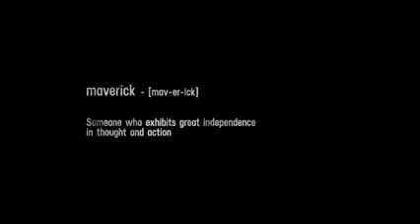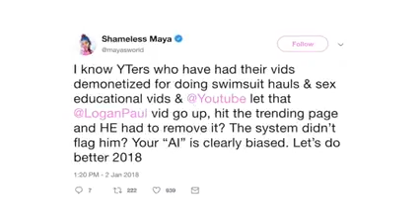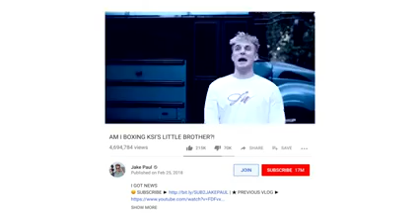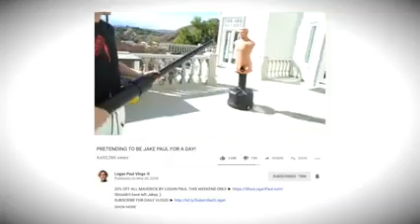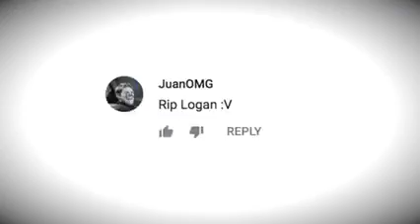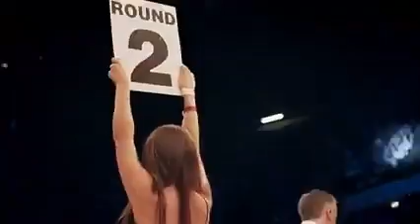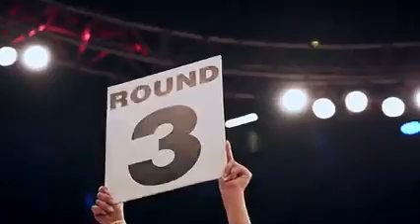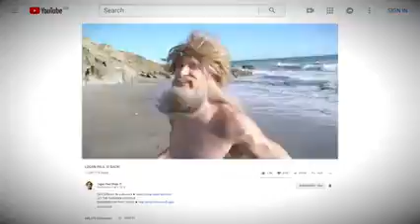the maverick vs ksi